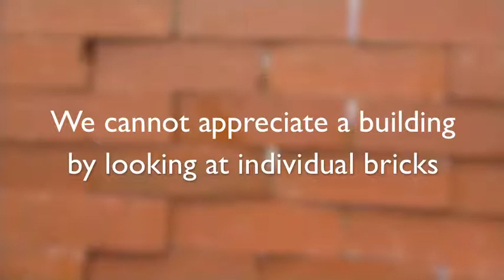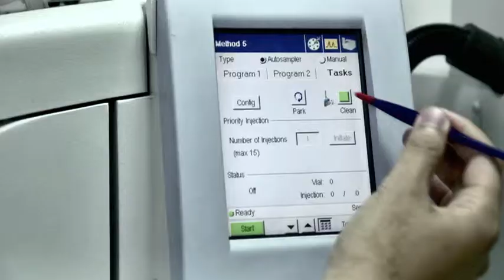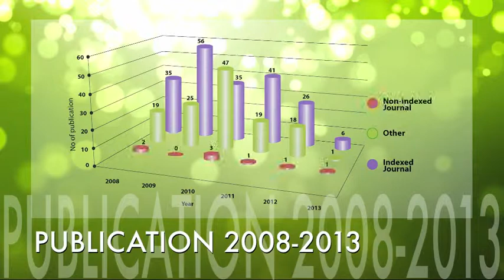INBIOSIS Corporate Video